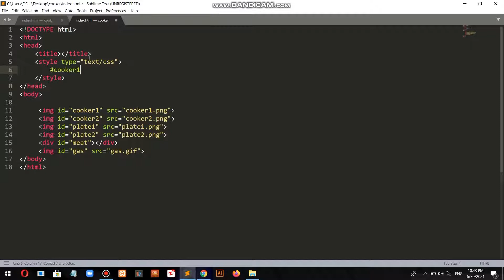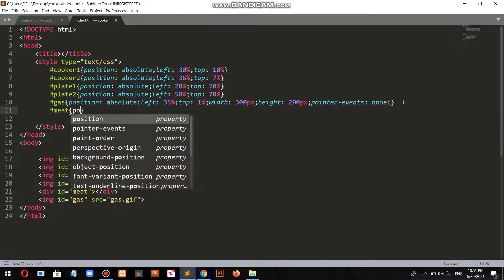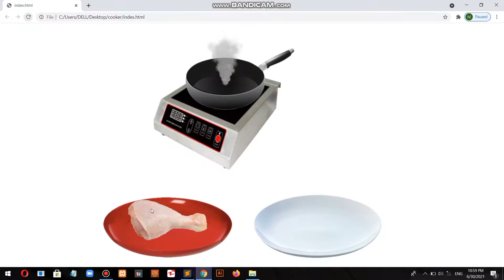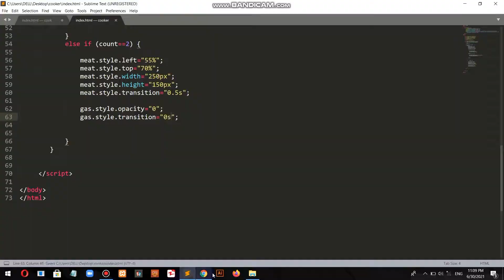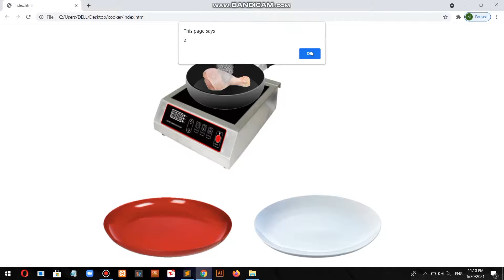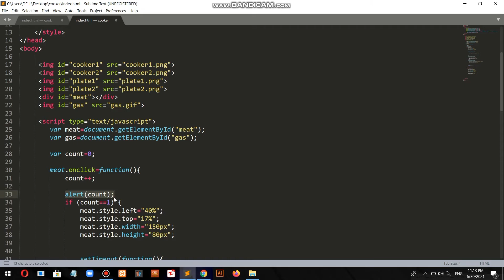Html,Css and Javascript || Fried chicken